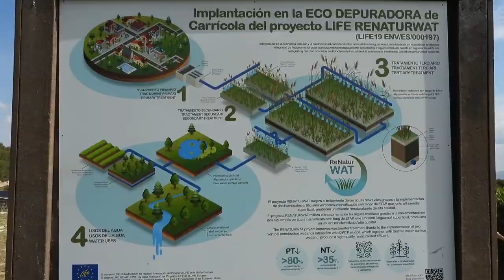Los humedales artificiales de Carrícola: cómo funcionan y cuáles son sus resultados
Volvemos al municipio valenciano de Carrícola para conocer más a fondo el funcionamiento de su ecodepuradora, un proyecto pionero compuesto por humedales artificiales que limpian las aguas residuales de forma totalmente natural.

David Belda, técnico forestal del Ayuntamiento de Carrícola, y Miguel Martín Monerris, profesor de la UPV y Director del proyecto, nos explican cómo se ha desarrollado este caso de éxito que ha convertido a Carrícola en un ejemplo a seguir para muchos municipios.